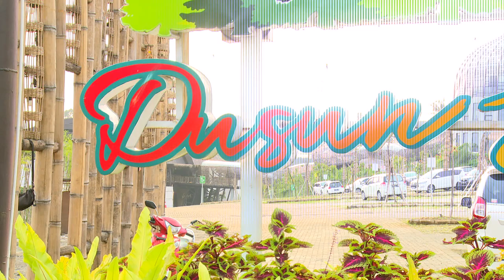Naik Prosotan Tertinggi, Mpok Atiek Hampir Jantungan | Best Moment Brownis Jalan Jalan (29/3/20)